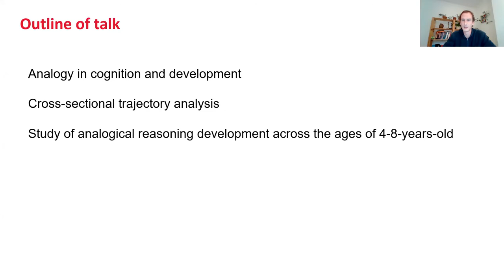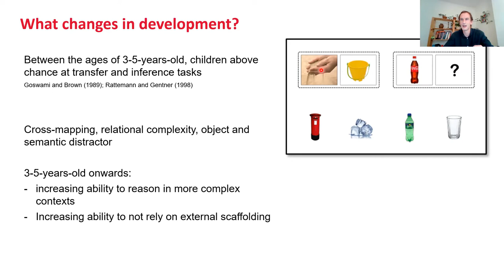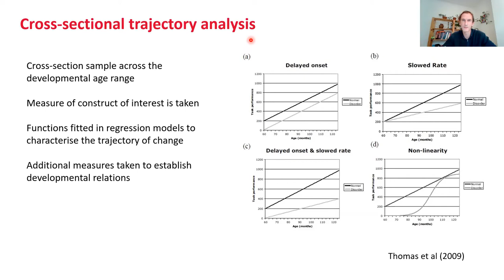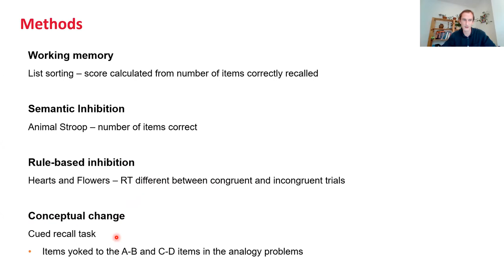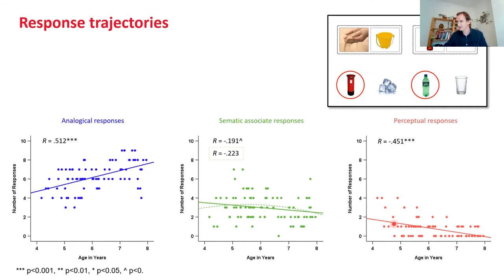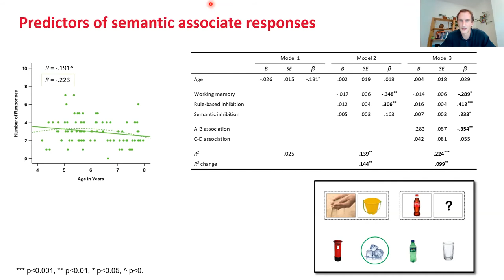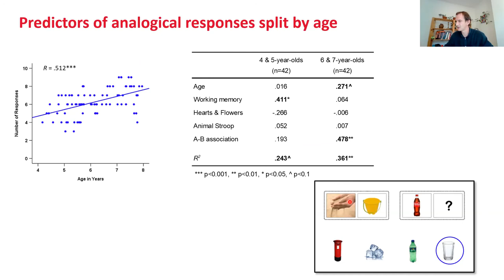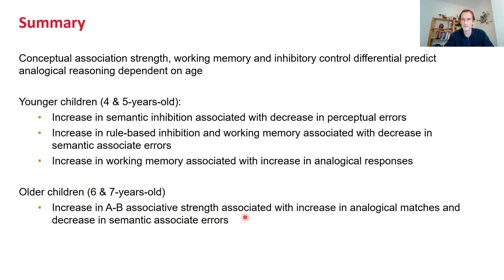Matt Slocombe: Using Developmental Trajectories to Understand Analogical Reasoning Development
Matthew Slocombe
Developmental Neurocognition Lab, Birkbeck, University of London

"Using Developmental Trajectories to Understand Change in Children’s Analogical Reasoning"

Abstract: Analogical reasoning is a complex ‘high-level’ cognitive process characterised by making inferences based on analogical comparisons. As with other high-level processes, development takes place over a protracted time period and believed to result from changes in multiple ‘lower-level’ systems. In the case of analogical reasoning, changes in systems responsible for conceptual knowledge, task knowledge, inhibition, and working memory have all been causally implicated in development. Whilst there is evidence that each of these systems contributes to development, what the relative contribution of each across development is, and how they interact with each, remain largely unanswered questions. In this presentation, I will describe how cross-sectional trajectory analysis can be used as a complementary method to shed light on these questions.

Bio: Matthew Slocombe is a graduate student in the Developmental Neurocognition Lab at Birkbeck, University of London. His PhD research has focused on understanding the developmental mechanisms of analogical reasoning, the role of priming in analogical reasoning, and the use of analogy in teaching scientific concepts. He also sits on the council of the education thinktank Learnus, where he is involved in the development of various projects aimed at facilitating dialogue and collaboration between scientists and education practitioners. Before embarking on his PhD research, Matthew taught design and technology in UK high schools where he first developed his interest in how children learn and think creatively.

Analogy List Seminar | Thursday, 22nd October 2020